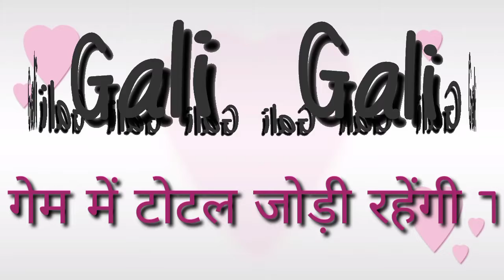Disawar live result || 22/10/2021 || satta king || single Jodi || satta trick || satta owner